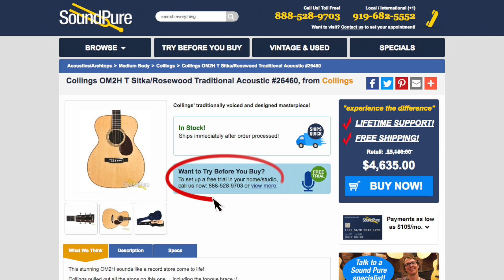Collings OM2H T Sitka Rosewood Traditional Acoustic #26460 Quick n' Dirty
In this video, Sound Pure acoustic guitar specialist Barrett Brooks describes and demonstrates the Collings OM2H T Traditional Acoustic #26460. This guitar features a sitka spruce top and E. Indian back.sides.

This gear is available for our exclusive, free demo Try Before You Buy program.

Sound Pure is an instrument and pro audio shop specializing in high-end and boutique gear. Check out our gear demos, how to videos, and gear comparisons, and then reach out to our experts to help you make an informed purchase. We're here to help you find the perfect gear for your needs.